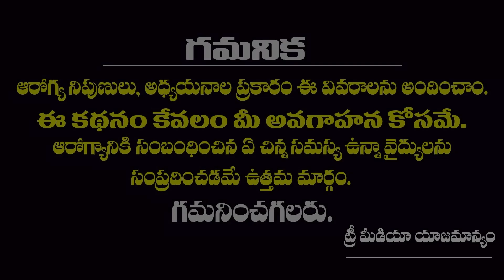Avascular Necrosis Symptoms and Treatment | HIP Pain Telugu | Dr. Rakesh | Tree Media